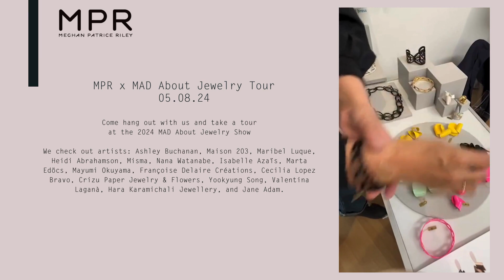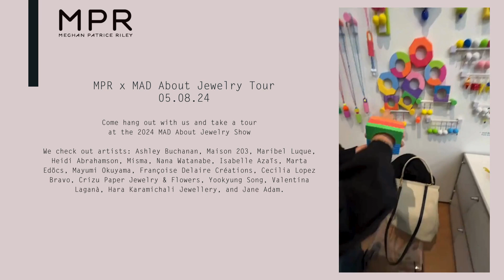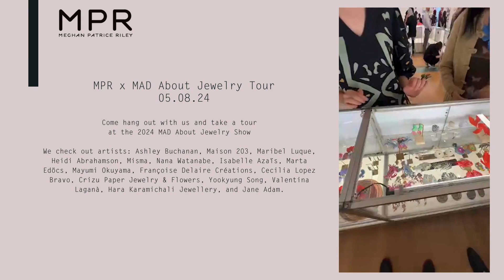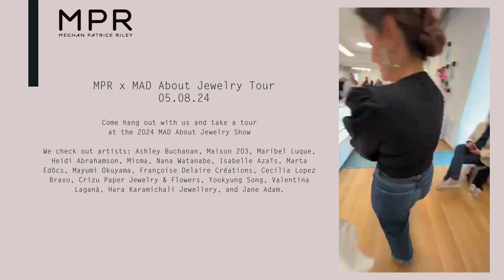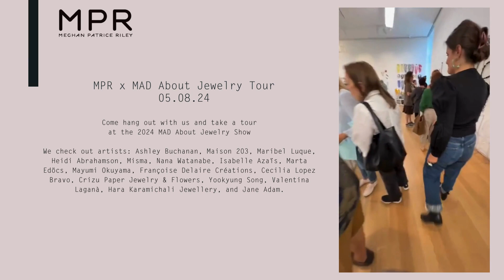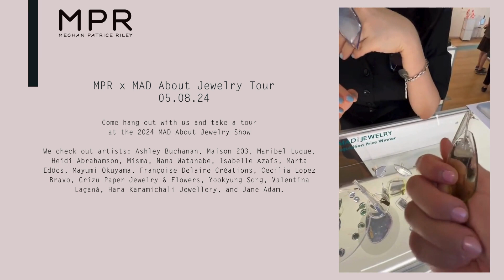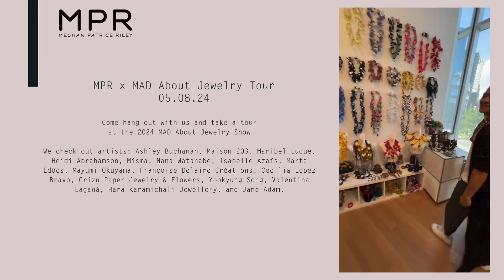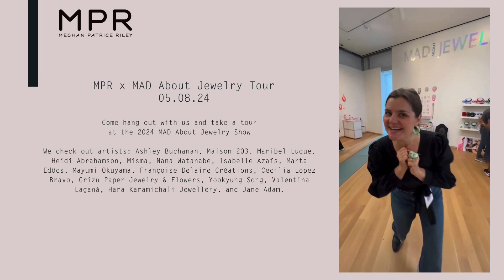MPR x MAD About Jewelry Show Tour 050824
Come hang out with us and take a tour at the 2024 MAD About Jewelry Show

We check out artists: Ashley Buchanan, Maison 203, Maribel Luque, Heidi Abrahamson, Misma, Nana Watanabe, Isabelle Azaïs, Marta Edöcs, Mayumi Okuyama, Françoise Delaire Créations, Cecilia Lopez Bravo, Crizu Paper Jewelry & Flowers, Yookyung Song, Valentina Laganà, Hara Karamichali Jewellery, and Jane Adam.